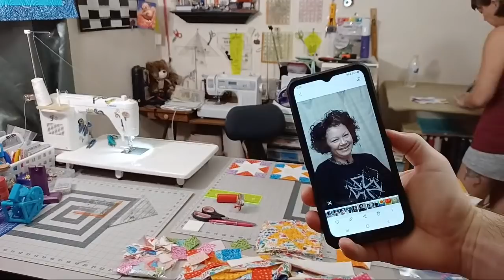Sew Sunday 8/1/21 Sew & Chat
Still working on my scrap project. From the last few Sew Sunday's 😊

Direct Mail USPS:
Tiffany Groff